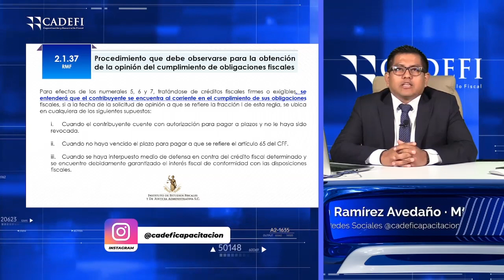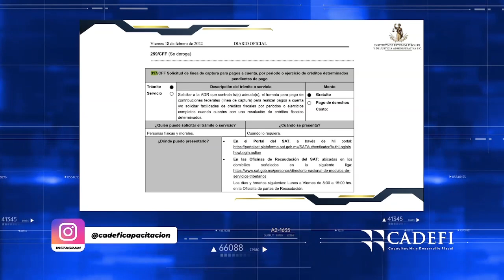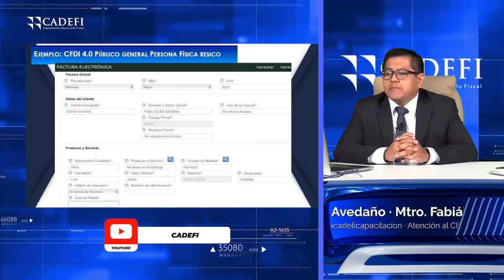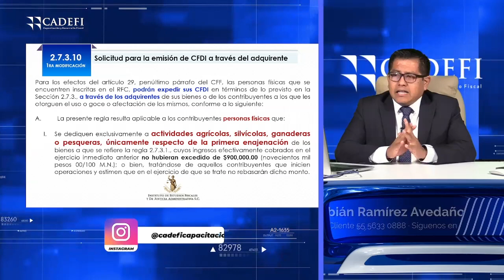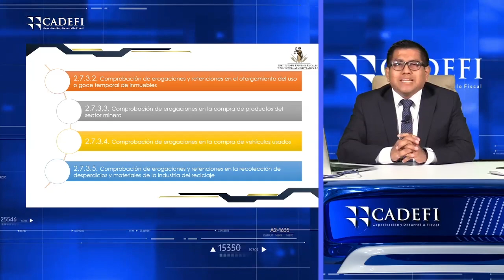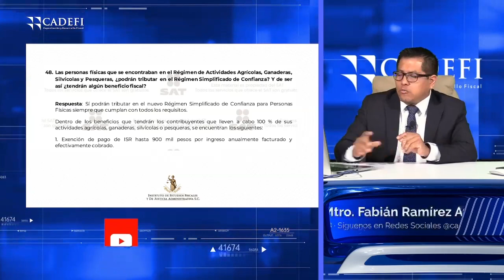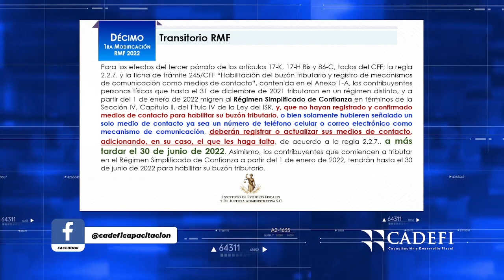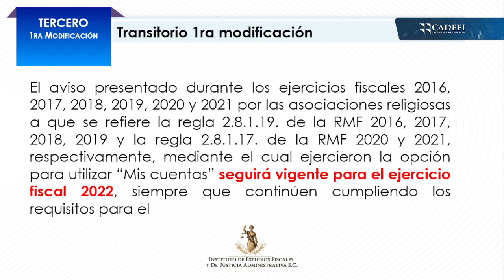Cadefi | Actualización miscelánea fiscal hasta la 7º modificación publicada